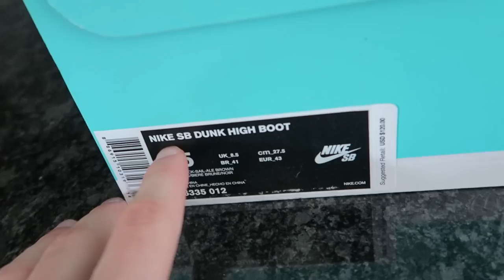WHAT ARE THOSE???